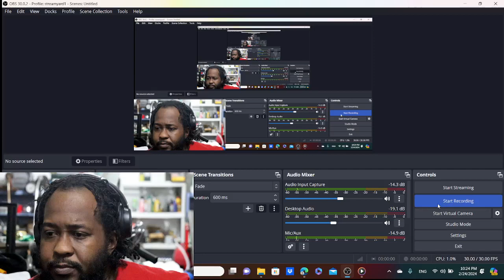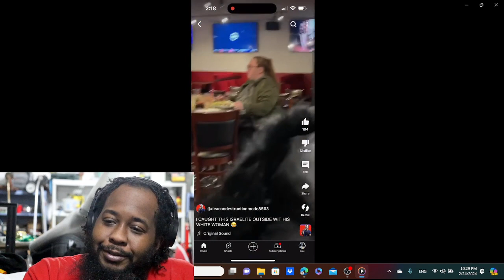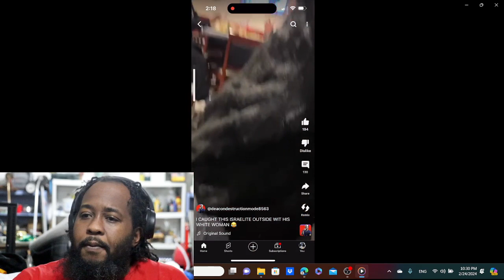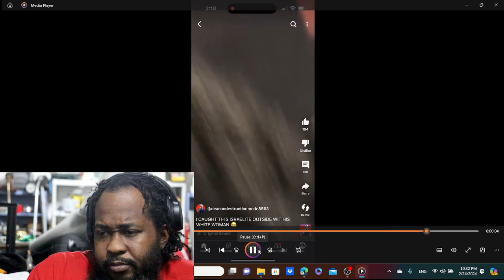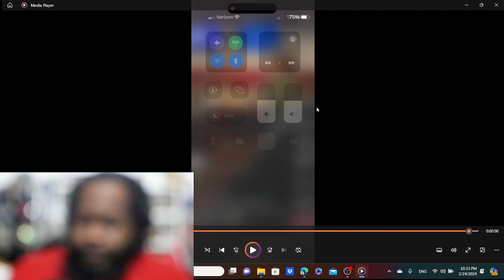Deacon of Sicarii don't y'all teach it's not a sin to marry White Women